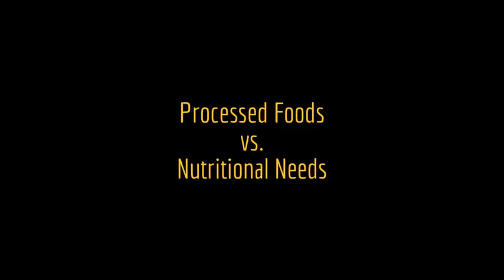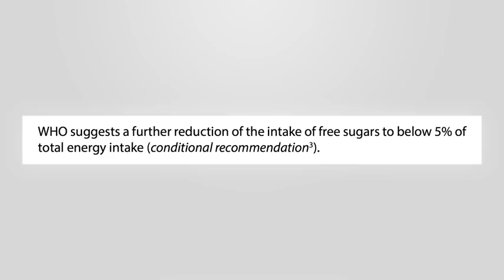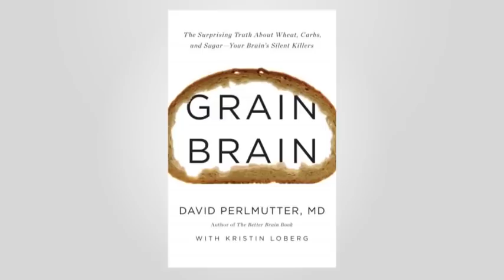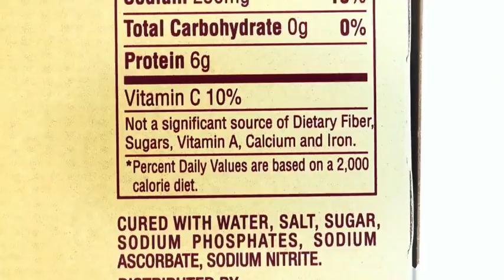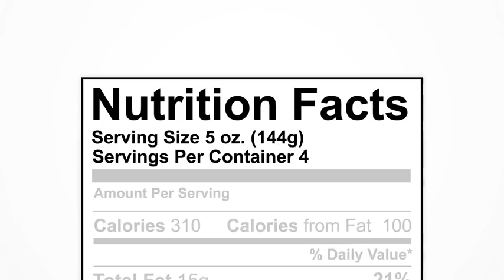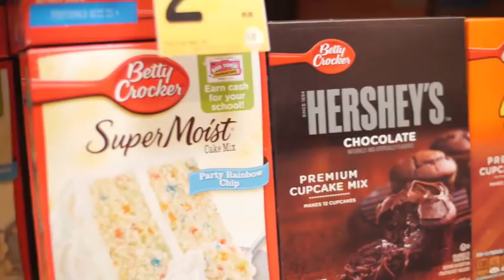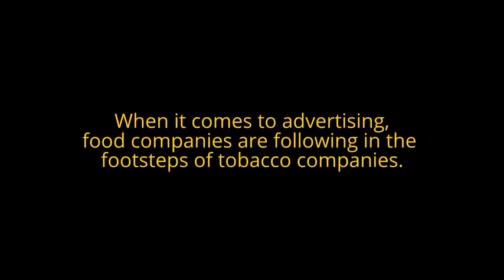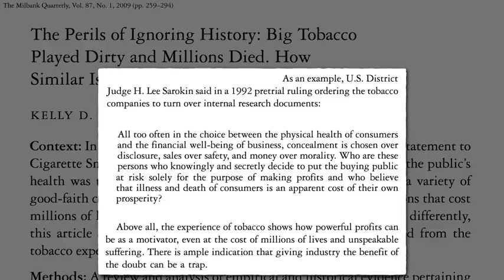Processed Food vs. Nutritional Needs (2016) full Documentary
Processed Food vs. Nutritional Needs (2016)  - A rare documentary on nutrition/obesity that isn't full of the usual corporate rethoric (do sport! eat low calory disgusting diet food!) but instead explains many rarely mentionned aspects of processed foods

documentary heaven
documentary now
documentary 2017
documentary photographers
documentary definition
documentary films
documentary meaning
documentary movies
documentary ideas
documentary youtube
documentary
documentary photography
documentary analysis
documentary addict
documentary about the queen
documentary about ikea
documentary about sugar
documentary about food
documentary about meat
documentary about space
documentary about premier inn
documentary awards
a documentary film
documentary channel